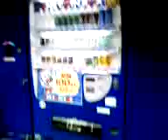Soft drink vending machine 2